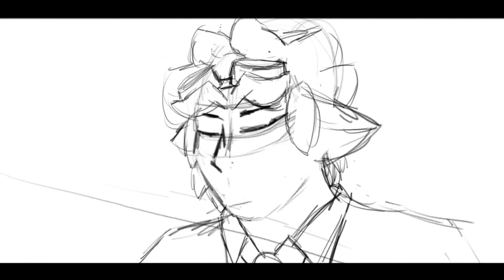2020-2021 Demo Reel!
Yeaaa! I haven't posted very much in 2021, so this has a lot of stuff from 2020 and some unreleased work :o  Thanks for an amazing year!